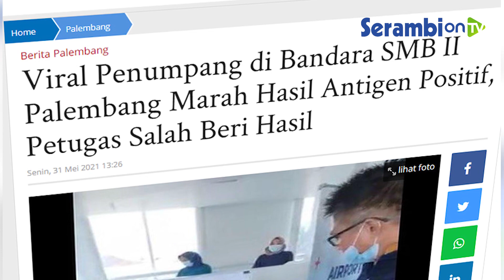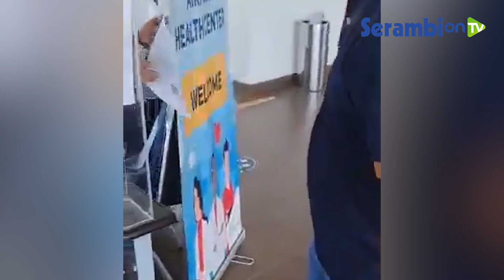Penumpang Marah Hasil Antigen Positif, Petugas Bandara Salah Beri Hasil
SERAMBINEWS.COM-Sebuah video viral menayangkan seorang penumpang protes terhadap hasil antigen di Bandara Sultan Mahmud Badaruddin (SMB) II Palembang, Minggu (30/5/2021).

Pada video itu tampak seorang pria protes karena hasil antigennya dinyatakan positif.

Padahal seluruh hasil pemeriksaan swab antigen sebelumnya, semuanya menyatakan hasilnya negatif.

Perdebatan di Bandara SMB II Palembang itu terjadi terjadi pada Minggu (30/5/2021) sekitar pukul 10.00 WIB.

Dalam video berdurasi 3,09 detik yang dunggah oleh akun Facebook Carl Fornia tersebut, pria yang mengenakan baju biru dan berkaca mata tampak mendatangi ruang petugas kesehatan yang ada di tempat pemeriksaan tes kesehatan SMB II Palembang.

Pria itu tergesa-gesa lantaran swab antigen yang dikeluarkan petugas menyatakan dirinya positif Covid-19.

Kemudian, petugas pemeriksaan kesehatan itu pun tampak terkejut dengan hasil tersebut.

Petugas langsung melihat laptop yang ada di depannya untuk memastikan lagi hasil pemeriksaan terhadap pria itu.

Perempuan itu lalu meminta maaf dan mengaku bahwa dia salah input data pemeriksaan.

Executive General Manager Bandara Sultan Mahmud Badaruddin (SMB) II Palembang Tommy Ariesdianto mengatakan, petugas kesehatan di Bandara SMB II yang salah memberikan hasil swab antigen telah dinonaktifkan.

Selain itu, pihak Farmalab juga telah meminta maaf kepada penumpang bandara yang salah mendapatkan hasil swab antigen.(tribunnews.com)